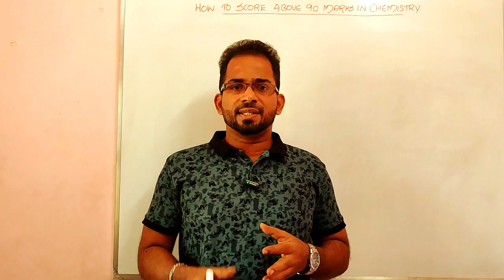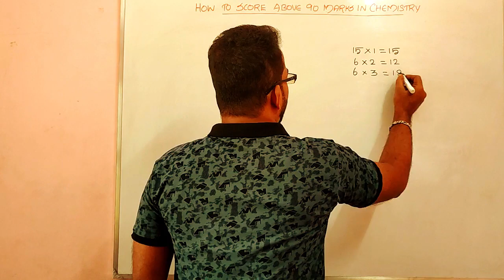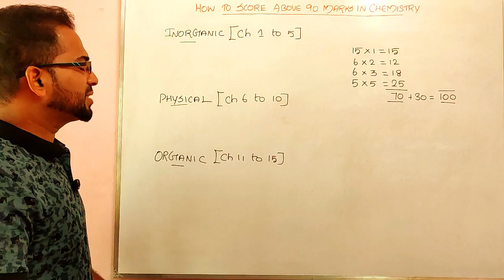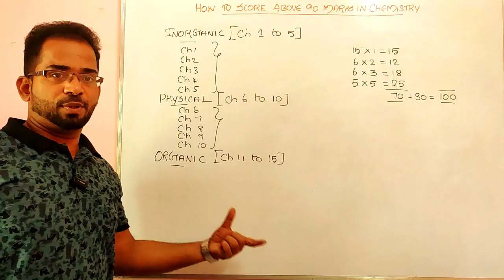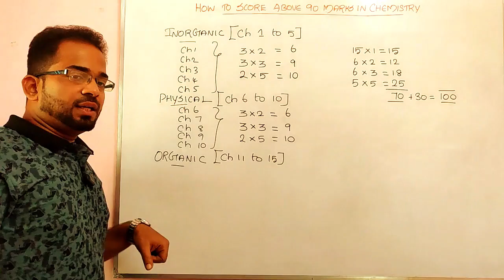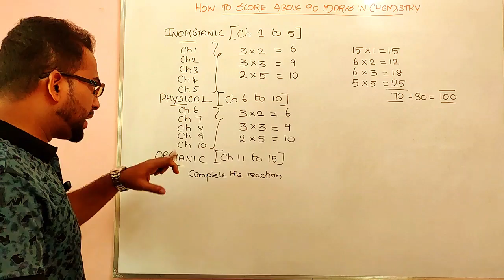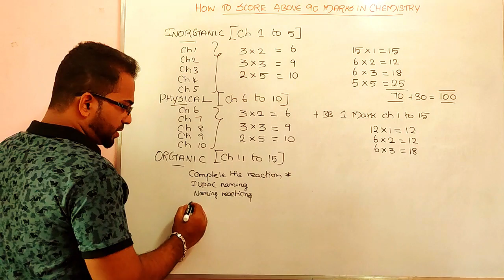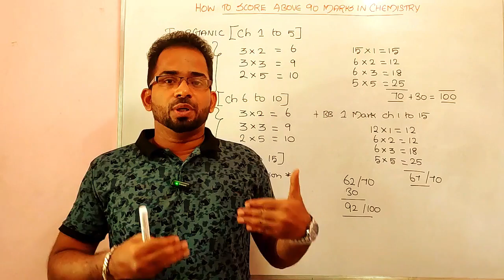How to Score 90 Marks in 12th Chemistry Public 2024| How to Score Centum in 12th Chemistry